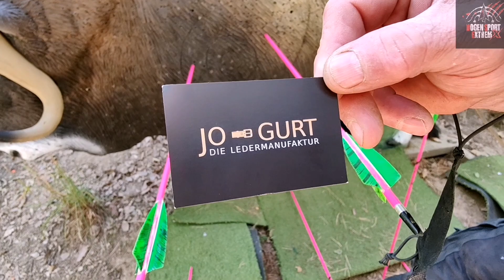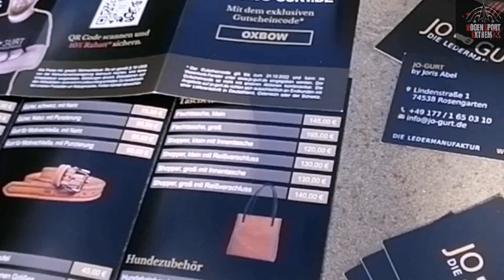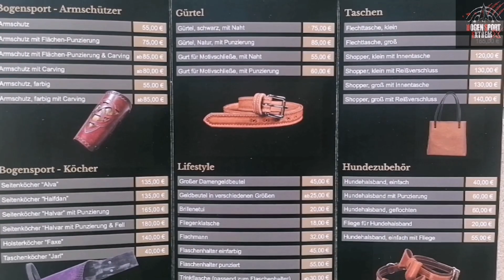Ledergott Jo-Gurt im 3DParcours. Tolle Lederarbeiten und Spaß beim Bogenschießen. Bogensport Extrem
BSE T-shirts - auch das "... BIS EINER WEINT..."  Shirt - und andere Bogensport Extrem Artikel zu erhalten bei:

unterwegs in unserem 3DPARCOURS in Bad Dürkheim.

Ein sympathischer Kerl mit echtem Handwerksgeschick was Lederarbeiten angeht.
Echt empfehlenswerte Arbeiten.